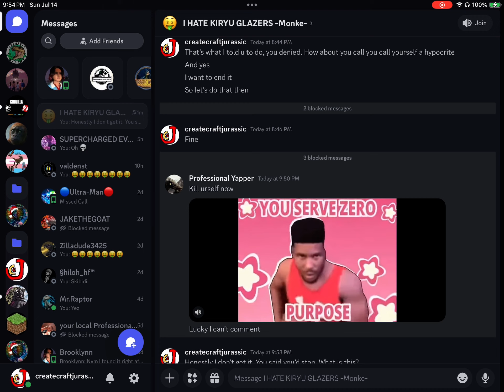WTH happened to blocking each other and moving on?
@AnonymousKiryu this is the final straw man